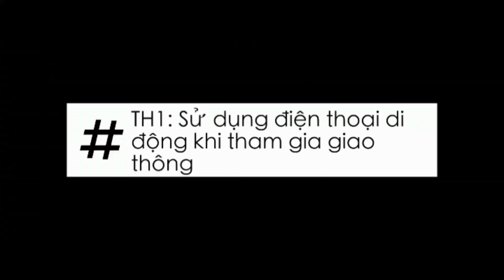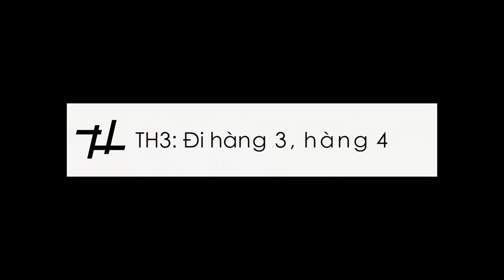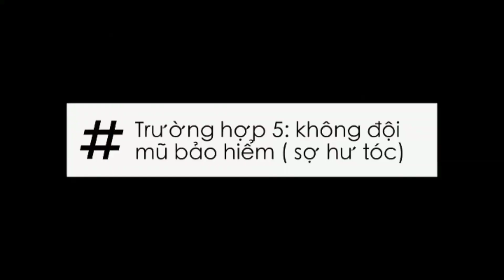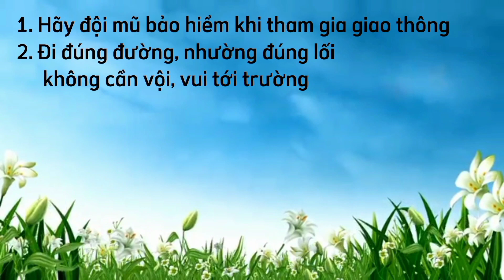Lớp 11C10 - Trường THPT Tân Kỳ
Cuộc thi video tuyên truyền, phổ biến kiến thức pháp luật về An toàn giao thông năm 2022